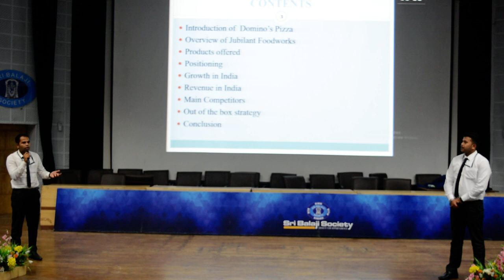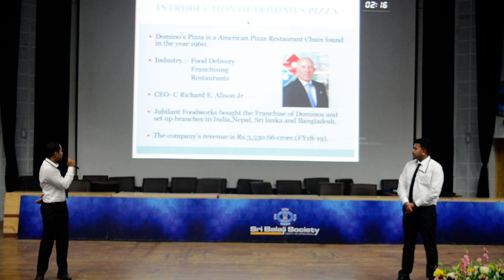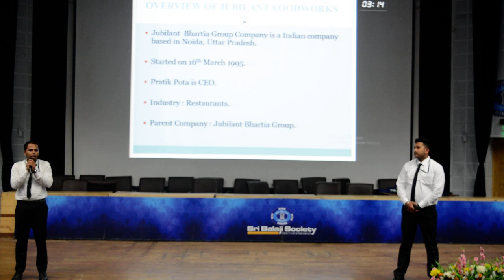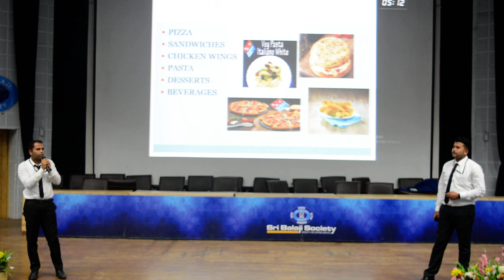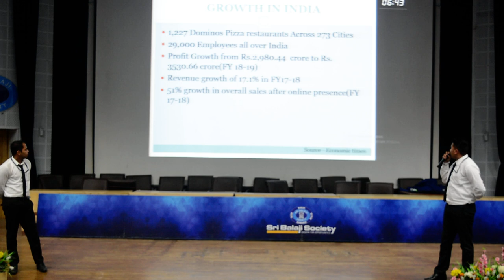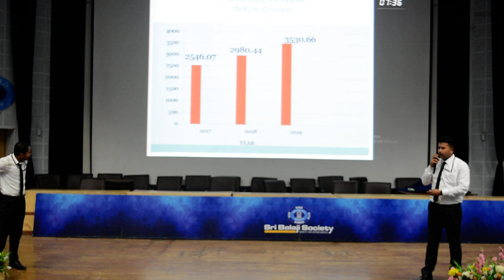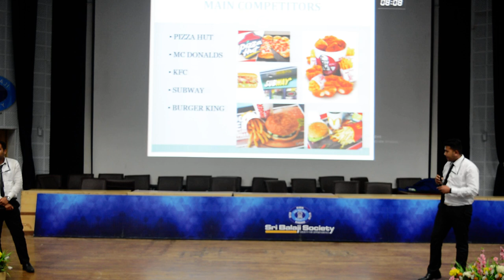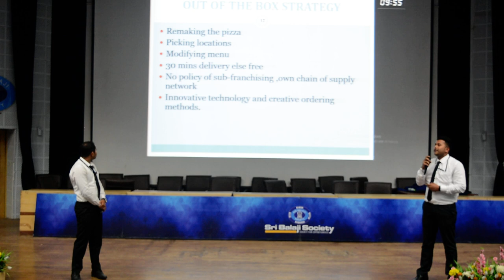Sri Balaji Society Induction Program 2019: Success Story Of Domino's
Topic: Success story of Domino's